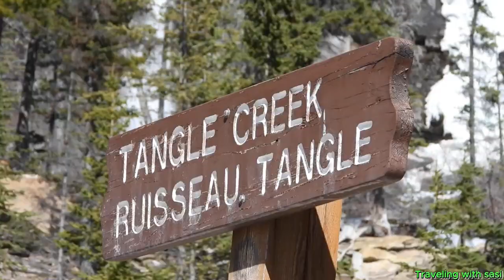Jasper National Park-AB(Alberta) and Field-BC(British Columbia)-CA. Wildlife sighting!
In the coming weeks we are going to take you to the beautiful Canadian Rockies and enjoy the serene town of Banff, Jasper-AB and Field and Yoho-BC nestled in the majestic mountain.

Founded in 1885, Banff is Canada’s first national park and part of the first national park system in the world. With its soaring peaks, azure lakes and abundant wildlife, this Rocky Mountain park attracts millions of visitors every year.
Experience first-hand the story of the bison and how it was saved from near extinction at Elk Island National Park, where an active conservation program replenishes herds around the world.
In the shadow of the Great Divide, Yoho’s towering rock walls, spectacular waterfalls and soaring peaks reveal the secrets of ancient life, the power of ice and water and the stories of plants and animals that continue to evolve today.
The United Nations created the Canadian Rocky Mountain Parks World Heritage Site partly because of the incredible diversity of animals found here. Jasper National Park is home to 53 species of mammals, mammals that rely on a variety of habitats, some of which we share with them. When visiting the park, please remember that you are visiting the animals' habitat. Their continued health and survival relies on us making as little impact on their home as possible.
Jasper National Park is located on the eastern slopes of the Rocky Mountains of west-central Alberta, east of the continental divide. This location strongly influences its climate, geology, plants and animals, and also has affected its human history. The mountain landscape has been formed by a variety of geological events over millions of years. This has resulted in a rugged topography with a large range in altitude from about 985 metres in the Athabasca Valley to nearly 3800 metres at the top of Mount. Columbia